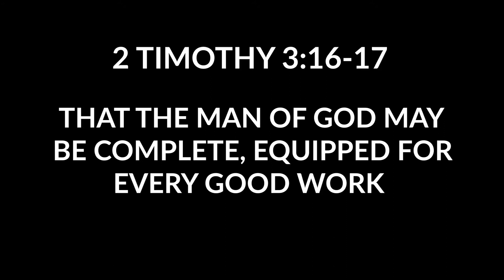How Did We Get the Bible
You may be asking yourself, how did the Bible come to be and who decided that there would be 66 books and who decided what order the books would be in? Check out today's video to give you some insight from Nat to help give you an idea of how we got the Bible.

To dig deeper, check out gotandem.online

To learn more about Back to the Bible head over to our